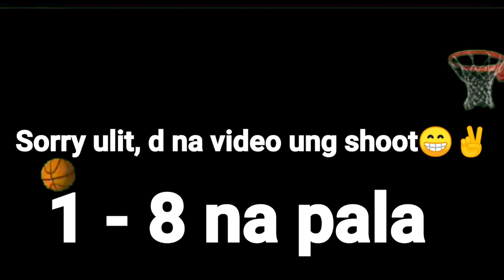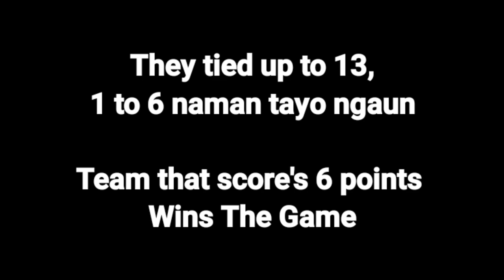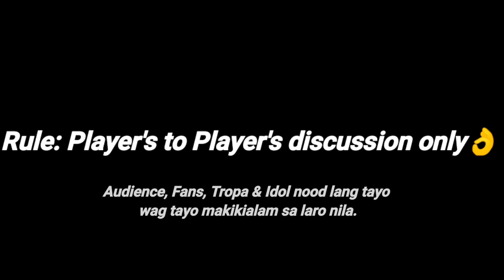Panoorin at kung paano nakahabol ang Team Flojo.... Team Flojo Vs. Team Bulaoen "Dayo Series Part 4"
Team Flojo Vs. Team Bulaoen Game 1 "Basketball Dayo Series Part 4"

Song i use: 👇
Pepito manaloto theme song
Kinemaster music - Hey What
Kinemaster music - Fire me
Kinemaster music - Beach pop